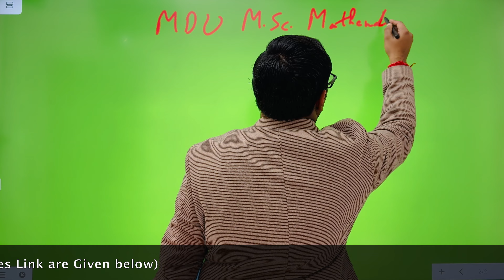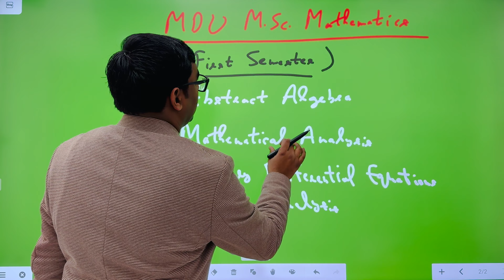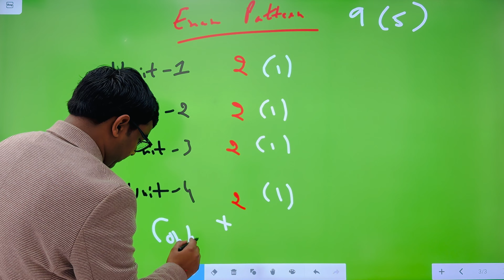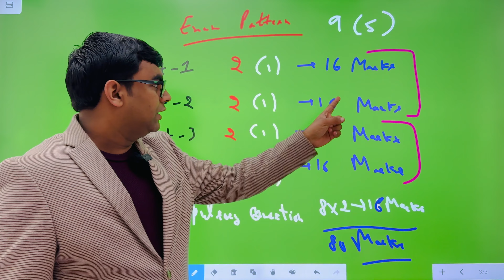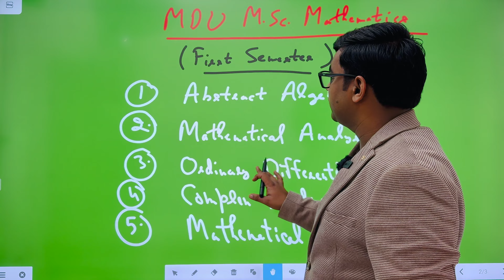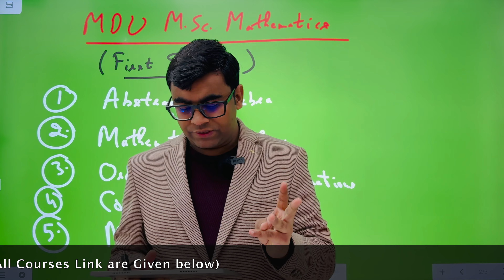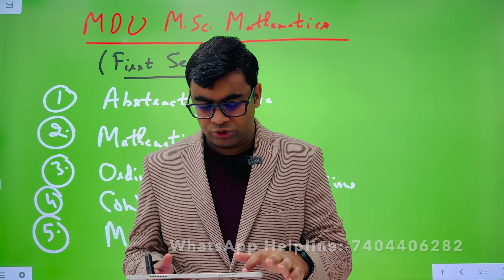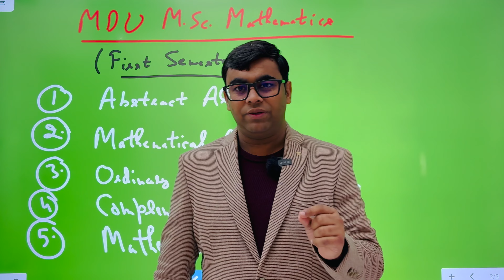MDU M.Sc. Mathematics First Semester की तैयारी कैसे करें I MDU M.Sc. Mathematics की Best Strategy I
MDU M.Sc. Mathematics First Semester Video Course:-

 (India's First Learning App for MDU M.Sc. Mathematics Online Coaching+ Recorded Lectures + Complete Study Notes +Assignment Solution + Guidance)